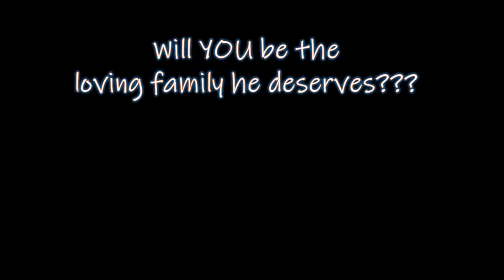Swanson has been through so much...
He came to us thin and sickly, covered in ticks. Through time and patience, he slowly learned to trust the staff. They taught him how to play too, and now he loves toys. Are you Swanson's fur-ever home?